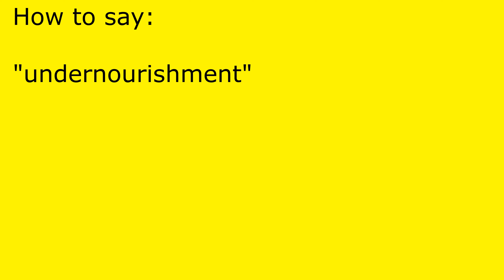How to pronounce undernourishment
undernourishment pronunciation.